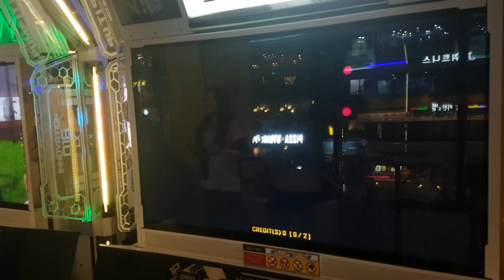키메라 S16 옛스텝 새 버전에서도 변속은 거의 같음 Chimera | Pump It Up Prime 2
NX1 버전에서 나왔을 때 이게 하드였어요. 중간 변속 부분 콤보를 모두 이을 수 있는 고인물이라는 것을 증명하기 위해서 찍은 영상이에요. 아직 S 받아본 적은 없음. ㅠㅠ